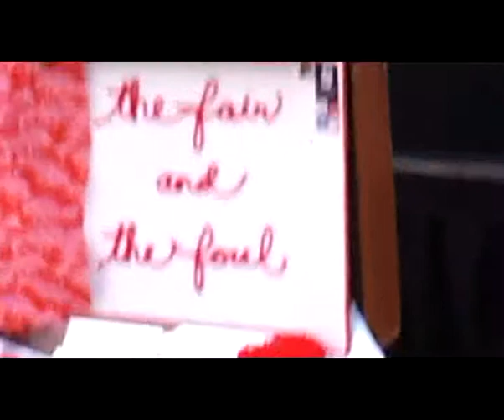the fair and the foul perform "Oh, Me" in Durham, NC 01AUG2013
Shot in the square, Downtown Durham NC.